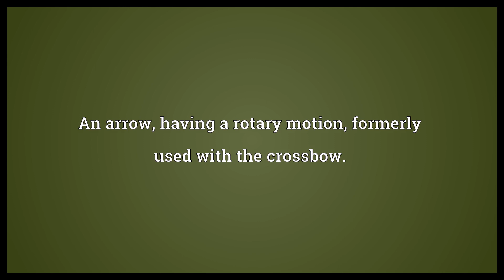Vire Meaning | Wordogram